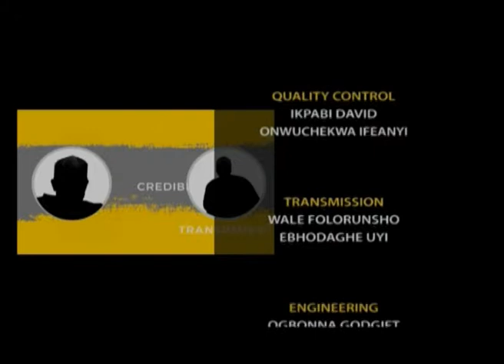Nigeria Votes 06 Mar 2019